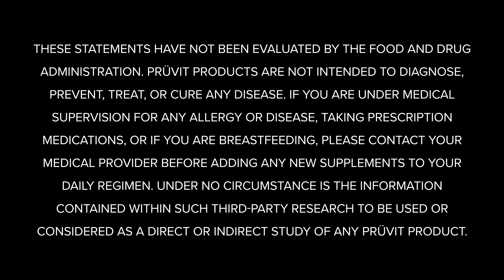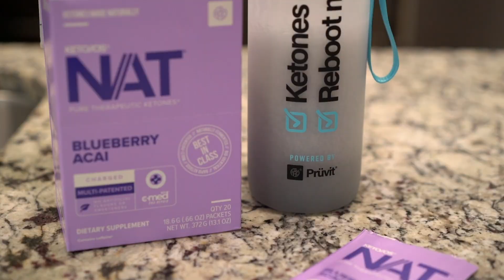How Ketones Work: Exogenously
In this episode of Keto 101, KETO//OS® experts answer frequently asked questions! This week, the Ketone Conversation® focuses on How Ketones Work. Tune in to hear from some of the greatest minds in the keto space!

Dr. Brenden Egan says, "What we know from looking at rodent studies have been done that have looked at training, they've been able to show that in muscle, after a period of training, these rodents are better able to uptake and utilize ______."

2.  COMMENT ON THIS YOUTUBE VIDEO before 11am EST/ 8am PST May 21, 2023 listing the completed FULL phrase above.

3.  PLEASE INCLUDE YOUR NAME and INSTAGRAM HANDLE IN THE COMMENT! Comments will always be withheld for the privacy of contestants.

4.  If you correctly finish the FULL phrase, BY FILLING IN THE BLANK, you are entered to win a FREE 20 day experience pack OR PRÜVIT SWAG, (SEE INFORMATION BELOW)!

*Please note, any country outside of US, CA, AU/NZ will receive swag due to shipping restriction